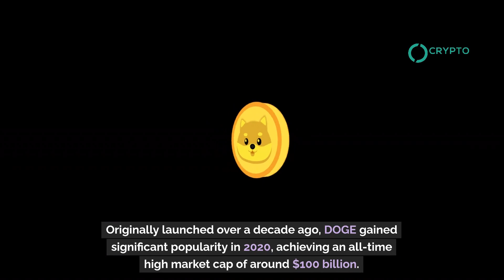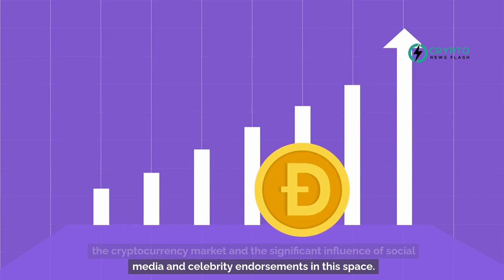Dogecoin's Rise: Outpacing Pinterest, DraftKings in Market Cap - Eyeing the $1 Mark?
In the ever-evolving world of cryptocurrencies, Dogecoin (DOGE) has emerged as a major player, recently overtaking companies like Pinterest and DraftKings in market capitalization. Originally launched over a decade ago, DOGE gained significant popularity in 2020, achieving an all-time high market cap of around $100 billion. Despite a price drop, its value has surged by over 100% in 2024.

This resurgence is attributed to growing interest in meme coins, with new projects like dogwifhat (WIF) drawing investor attention, and to high-profile endorsements. Elon Musk, a long-time supporter of DOGE, hinted at its potential use for purchasing Tesla vehicles and even plans to integrate DOGE transactions into his social media company, X.

DOGE's market cap, reaching as high as $32 billion in 2024, now exceeds that of well-established companies like Delta Airlines, HP, Dollar Tree, MicroStrategy, eBay, Fifth Third Bank, Pinterest, Roblox, DraftKings, and Kellogg's. This growth is remarkable considering Dogecoin's humble origins and limited development team, highlighting the unique dynamics of the cryptocurrency market and the significant influence of social media and celebrity endorsements in this space.